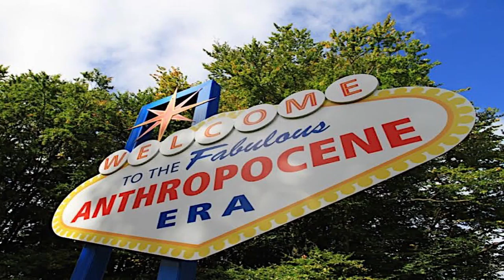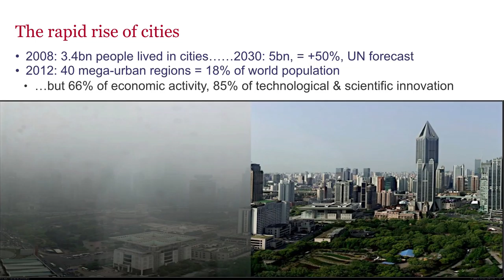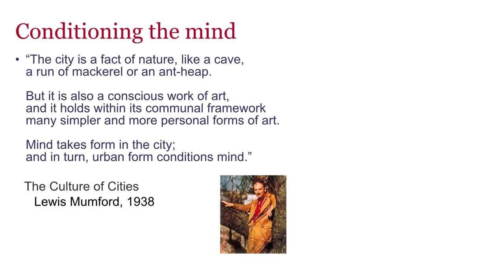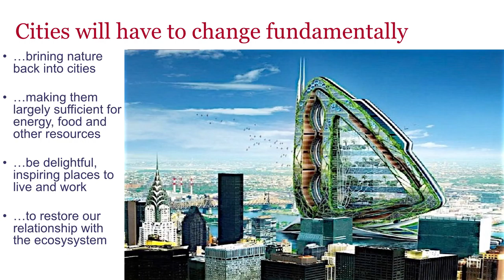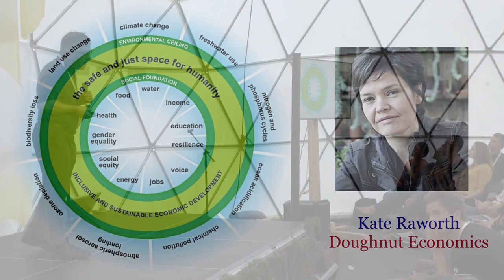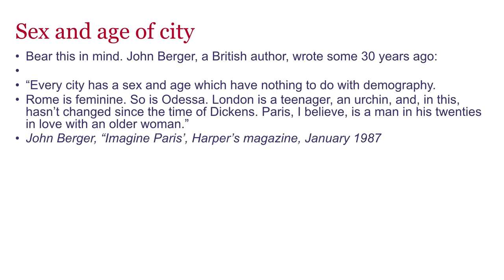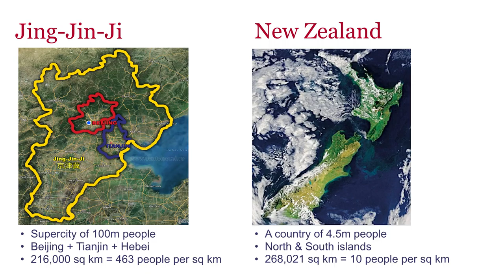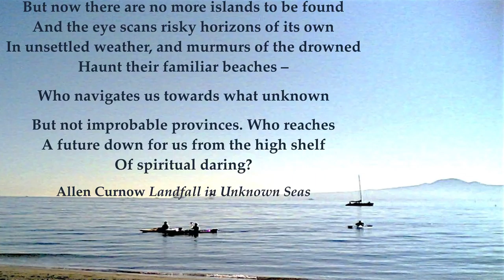Rod Oram, Business Journalist ~ Reimagining Cities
Rod Oram is one of New Zealand's leading business journalists, and former Chairman of the Ākina Foundation. In this talk, he dives into seeking hope n the Anthropocene, the future of sustainable cities, and points to some example cities that the world should look to replicate.

Shift Foundation